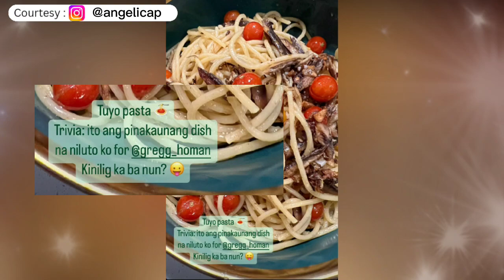Angelica Panganiban MORNING PLAYTIME with BABY BEAN ! LALONG NAGMANA KAY DADDY GREG !